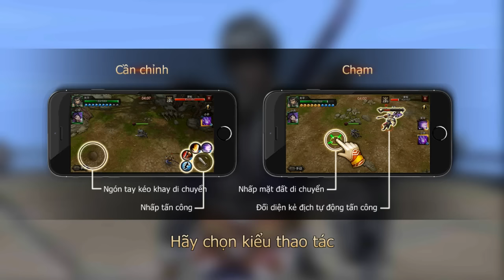Tuyệt Thế Võ Thần(CBT) Android Gameplay (HD)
Game có công nghệ đồ họa 3D rất nặng máy, dữ liệu vô cùng lớn, nên người chơi hãy bảo đảm bộ nhớ trong của điện thoại còn ít nhất 500MB nhé!

Game 3D hành động 2 thao tác [Tuyệt Thế Võ Thần] chính thức ra mắt trên Google Play! Đồ họa 3D sống động, tái hiện các trận chiến kinh điển Tam Quốc một cách chân thật nhất, cùng với hàng ngàn danh tướng tuyệt đỉnh, hàng vạn kỳ binh dị bảo thi triển những kỹ năng đẹp mắt nhất.

Hệ thống Pk hoàn toàn mới lạ mang lại cho người chơi trải nghiệm game vô cùng thú vị và hấp dẫn. Các vị chúa công có thể thông qua tăng cấp nhân vật, tinh luyện trang bị, gia nhập quân đoàn để trở thành Võ thần xưng bá một phương. Thiết kỵ chiến sa trường, Nhiệt huyết tạo Tam Quốc, Xưng bá quần hùng, quyết chiến thiên hạ!

==Đặc Sắc Game==
※Vô Song Hành Động – Đỉnh Cao Cảm Ứng

Cuộc cách mạng trong cảm ứng bằng ngón tay khi chơi game, mau đến trải nghiệm chiến đấu tuyệt vời nhất, chỉ đâu đánh đó, vô song sát địch nhấtkỵ đương thiên

※Vô Song Anh Hùng – Danh Tướng Tam Quốc

Nguồn Võ tướng phong phú, hàng trăm ngàn danh tướng Tam Quốc cá tính, lối chơi đề cao tinh thần đồng đội, tổ hợp tam tướng biến hóa đa dạng!

※Vô Song Đấu Trường – Điền Phong Đối Quyết

Chiến đấu solo 1v1, chiến đấu tổ đội 3v3, thay đổi tướng khi thi đấu Điền Phong Đối Quyết, tự do di chuyển chiến đấu không ngừng.

※Vô Song Đồ Họa - Cảm Nhận Công Nghệ 3D Chân Thực

Góc nhìn tự do với đồ họa cực đẹp! công nghệ 3D cùng với hệ thống đồ họa tiên tiến nhất, mang lại cảm giác chân thật nhất khi chiến đấu trong chiến trường.

※Vô Song Chiến Dịch - Nhất Chiến Thành Danh

Đơn Kị Cứu Chủ, Thiên Lí Đơn Kị, Hỏa Thiêu Xích Bích, tái hiện những trận chiến kinh điển thời Tam Quốc, vượt ngũ quan trảm lục tướng nhất chiến thành danh!